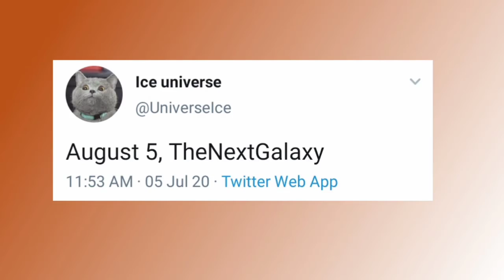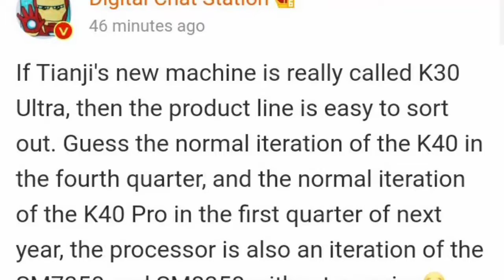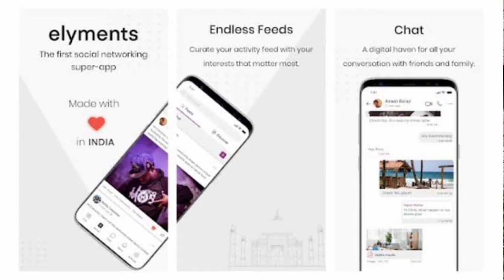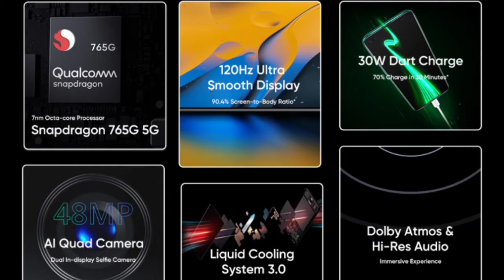Poco M2 Pro Retail box, Realme X50 5G Europe Launch, PUBG 2 Lakh Frode, Redmibook16, Tech News 123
Now you can ask me questions on the comment box, and I will try to give answers to my videos.
You can also join me on Instagram, and ask me questions, My Instagram ID is @technoaarav1
Thank You, Soo much for watching my video, Please Support me.

Time steps-
00:00-introduction
00:22-Redmi not 9 pro June 2020 Security patch update
00:37-Samsung Galaxy S8 and S8 plus June 2020 Security patch update
00:53-Samsung galaxy Note 20 Series August Launch
01:07-Mi TV stick Design
01:20-iqoo Z1X confirmed specifications
02:01-Huawei Mate Watch and Band launch soon
02:27-Huawei New tables
02:35-Redmi book 16 With intel Core i 7 10th gen launch in 8 July China
03:07-Redmi K40 Series launch
03:51-Boult Pro Earbuds india launched rs 2999
04:39-Tiruk fit pro buds india launched rs 999
05:05-Whatsapp bew update add qr code , dark mode for web version and animated stickers
06:02-Elements Indian social network app
06:41-Hyper Scape new game for Play station 4
06:55-2 Lakh spend a 15 year teen in Pubg game
08:38-Huawei New smartphone with mediatek 800 dimensity chipset
09:05-Realme X50 5G launch in Europe in 8july rebranded of X50m 5G
10:28-Poco M2 pro reatail box
11:15-Conclusion